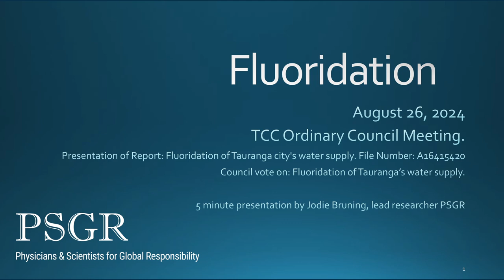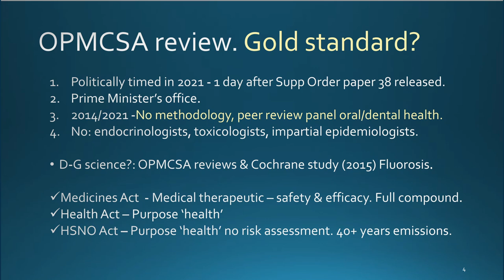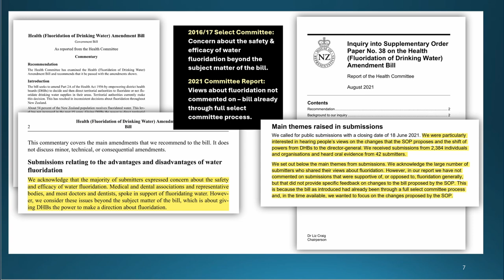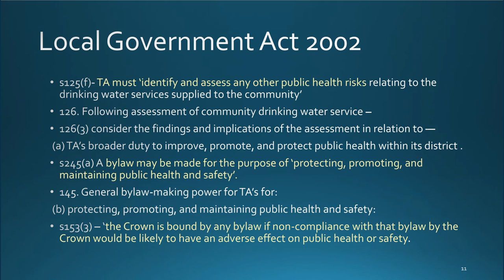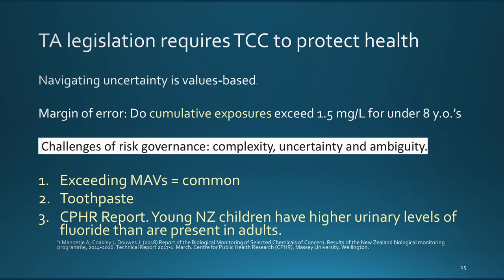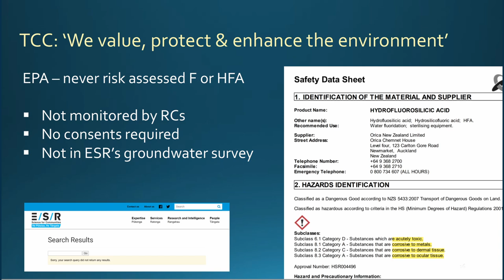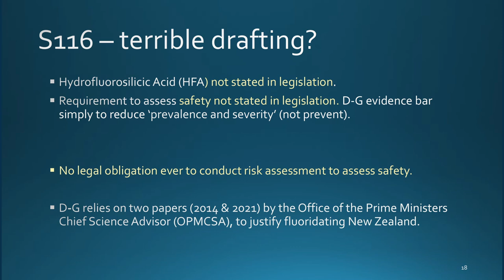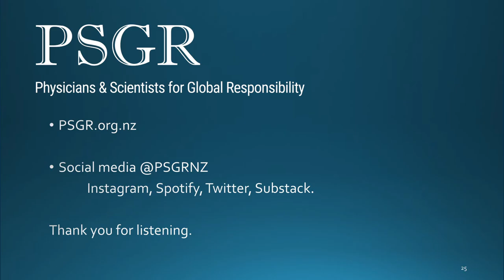Tauranga City Council - fluoride, NZ Director General of Health and risk assessment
TCC Ordinary Council Meeting.
Presentation of Report: Fluoridation of Tauranga city's water supply. File Number: A16415420
Council vote on: Fluoridation of Tauranga’s water supply.

5 minute presentation by Jodie Bruning, lead researcher PSGR

New Zealand media are yet to communicate to the public that formal risk assessment of fluoride has not been undertaken in the 50+ years water fluoridation of municipal water has been undertaken, despite fluoridating the municipal water of New Zealand's major cities.

The media do not discuss that the new s116 in the Health Act does not require that the Director General of Health assess the safety of fluoridation of drinking water (including during vulnerable developmental stages, and balance this against the D-G's promise to 'lower the severity and prevalence of dental caries'. The D-G may only reduce a couple of dental caries in a mouth full of teeth with holes, to fulfil the obligation under s116.

Formal risk assessment entails a transparent disclosure of methodology so that the public may trust the scientific process. The public of New Zealand are currently asked to trust a politically timed review that did not robustly assess the scientific literature on risk.

The powers of the Health Act (1956) require officials to protect health.

s.116 may undermine that obligation as greater harm may arise from loss of IQ than reduction of a small number of dental caries. The D-G is not required to consider this, as current legislation is drafted.

Fluoridation of drinking water not only presents a risk to cognitive developmental (IQ) risk.
Fluoridation of municipal water may accelerate osteoarthritis, arthritis, pediatric fractures as well as other conditions that have not been considered by authorities.

Original recording:
- 3 speakers speak between 7-31 mins. Discussion of fluoridation of DWS and vote commences at 1:03